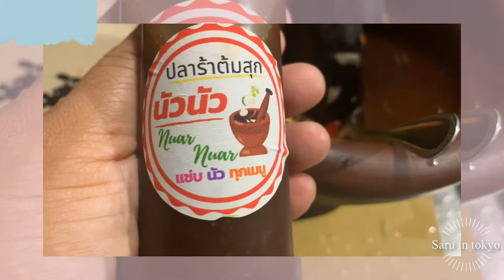ทำส้มตำปลาร้ากินในต่างแดน อาหารหรูของคนไกลบ้าน🇯🇵🇯🇵ครัวญี่ปุ่น